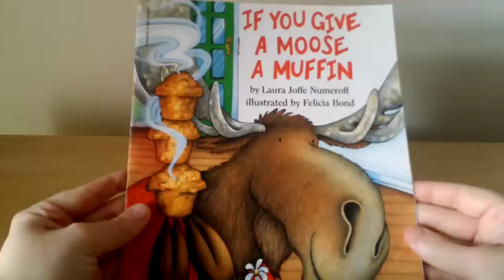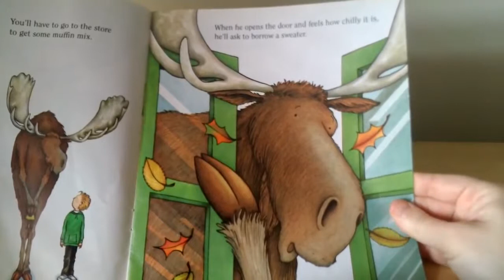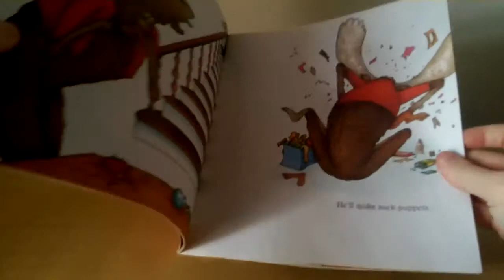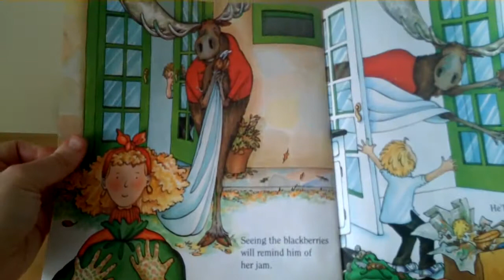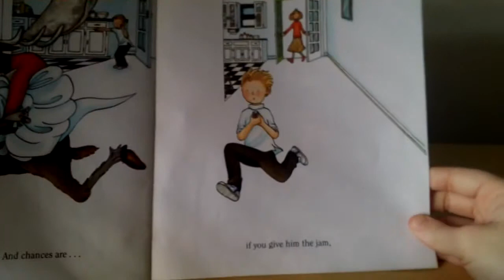If You Give a Moose a Muffin